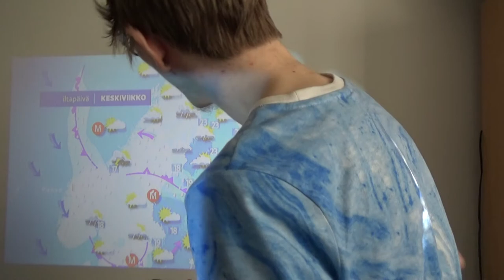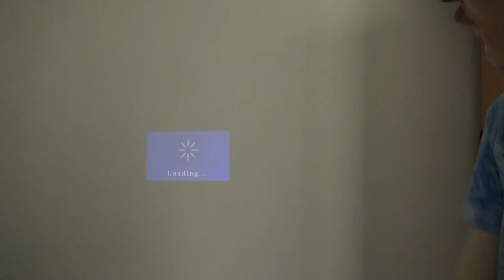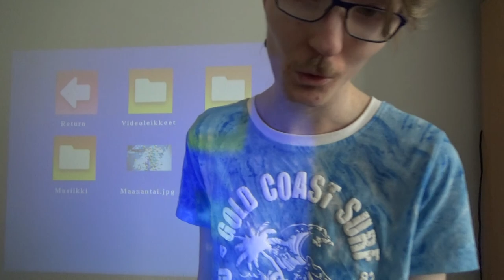Sää Fi 3 Päivän 27.7. - 29.7.2020